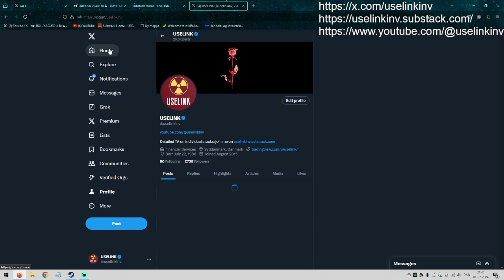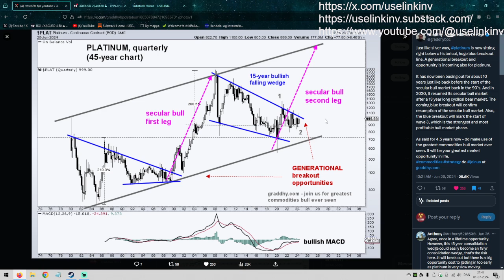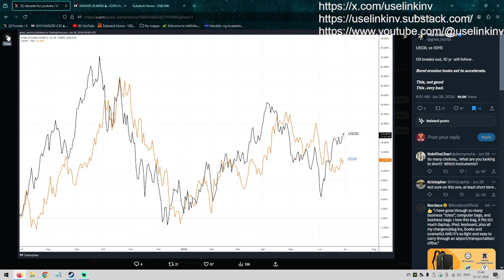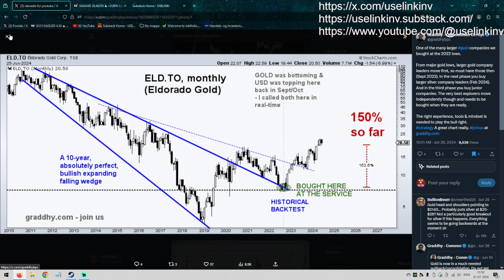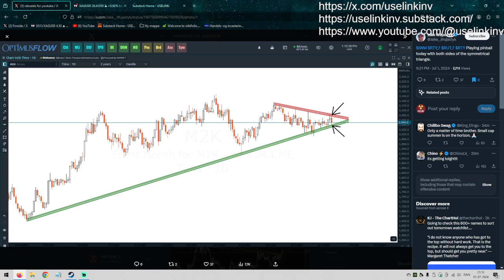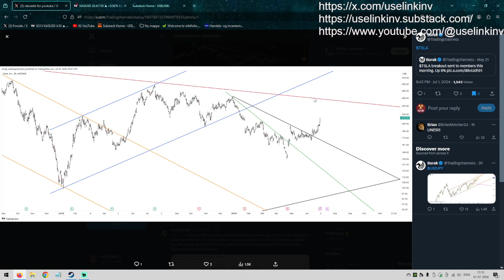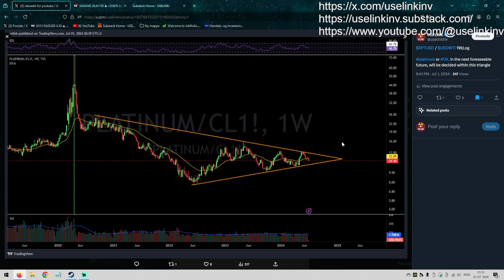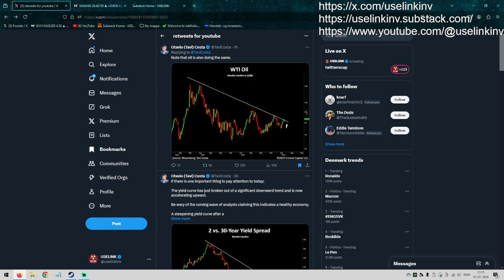Twitterrecap 01-07-2024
$GDX $GDXJ $SIL $SILJ $URA $URNM $URNJ $LIT $EWZ
$OIH $XOP $POTX $SOXX $TAN $XLE $XLRE $XME $NDX
$SPX